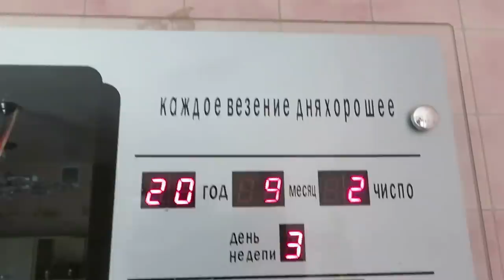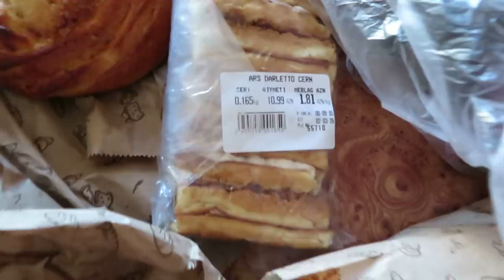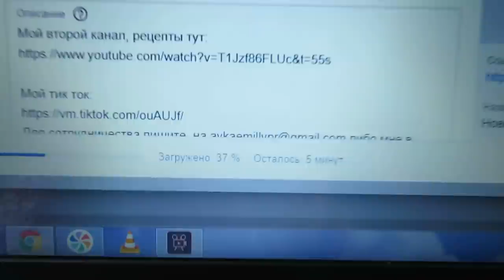С ПОДРУЖКОЙ НА ПЛЯЖ / ОДИН ДЕНЬ ИЗ МОЕЙ ЖИЗНИ / Ayka Emilly